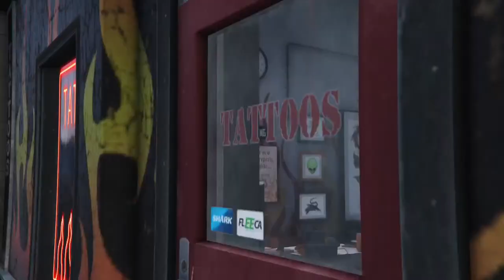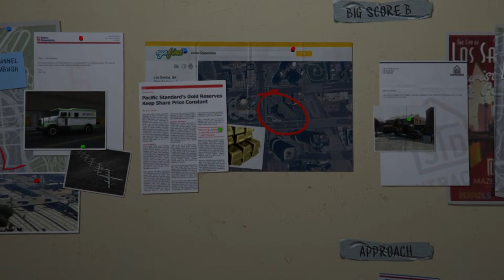GTA V Story mode Walkthrough PT 8 Lateish Livestream!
GTA V Walkthrough.Welcome To the Official Series of Grand Theft Auto 5 PS5 Remastered Story. This series will include the GTA 5 game's story plot and meeting all the characters. Oh and lots of crazy missions and driving.